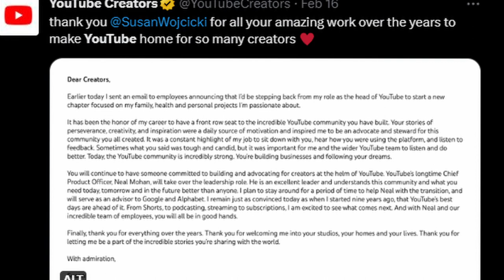Susan *last name* is no Longer CEO of Youtube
i mean, pretty straight forward... she gone... no more susan... new ceo coming either gonna be bad or good